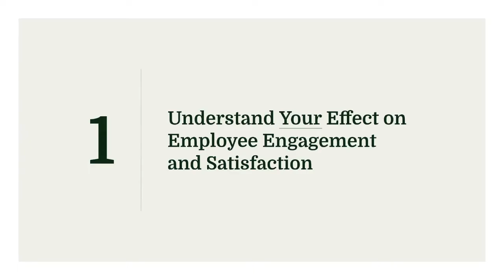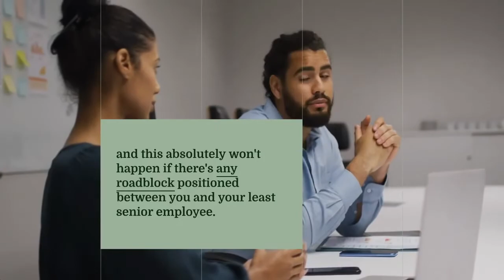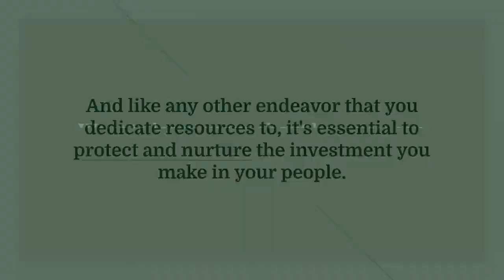How to Improve Employee Engagement and REDUCE TURNOVER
Research has made it clear that engaged employees are more successful, that they stay in their jobs, and that they are more productive. Not only are engaged employees more successful, but they're also much more resilient.

A Gallop study that looked at nearly 63,000 businesses during the economic recessions of both 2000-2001 and 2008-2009 found that the companies who had highly engaged teams were also much more resilient and fared much better during times of economic hardship.

So, as CEO, what can you do in your company to foster a better workplace culture and improve employee engagement? A whole lot, it seems!